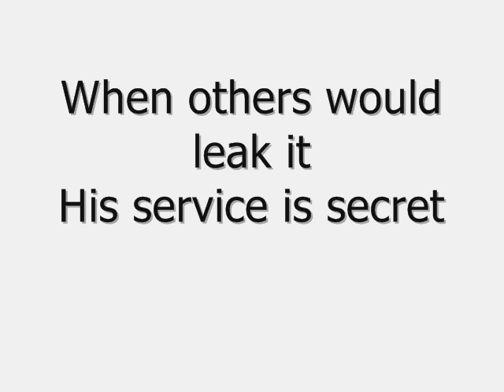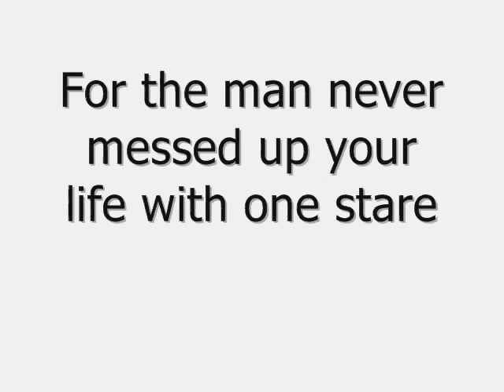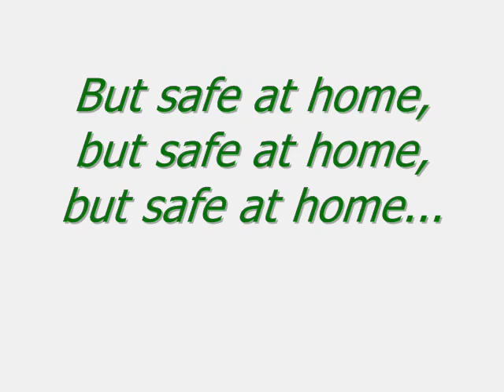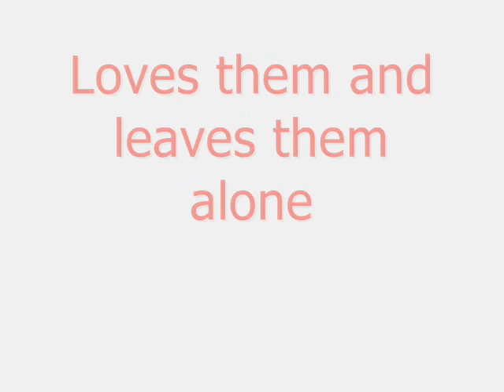Robbie Williams - Man For All Seasons (Johnny English theme) LYRICS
Lyrics: One eye on the shadows protecting his fellows
From sun up to the moon on his back
Sent the villains to Hades
A hit with the ladies
A stallion in the sack
You can't get your life back
When right follows left Jack
The more you see the less you know
When others would leak it
His service is secret
Plays God when it's your time to go

Queen and country safe and sound
With villains six feet underground
And no one knows cause no one's found
Any trace of a man for all seasons
Loves them and leaves them alone, so alone
And you and I wouldn't have a clue
Who's doing what, why, when and who
Up the creek with no canoe
Watch out for the man for all seasons
But safe at home

From the House of Lords
Saving Norfolk Broads
Commoners and landed gentry
His word is Bond
Whether brunette or blonde
Baby it's so elementary
For the man never messed up your life with one stare
See the film you'll know how it goes
But this ain't no fiction
Just check the diction quit pro quo a prose pro yeah
Fellows
Don't be jealous
When they made him they broke the mould
So charismatic
(Will on/)With an automatic
Never prematurely shooting his load

Lyrics are also on screen!! :D